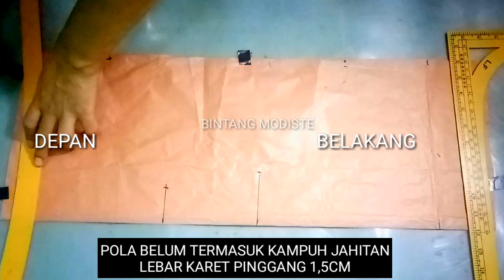Pola Celana Dalam II Pola Sempak II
video ini adalah cara buat celana dalam, pola Sempak, .

semoga setelah melihat video pola celana dalam, pola Sempak,semoga  kalian semua bisa membuat celana dalam.

karena di dalam video ini sangat mudah cara buat pola celana dalam, pola Sempak,

semoga kalian semua p pgaham dengan pola celana dalam, pola Sempak, yang ada di dalam video ini.

cara menjahit celana dalam
jahit celana dalam
jahit celana dalam sendiri